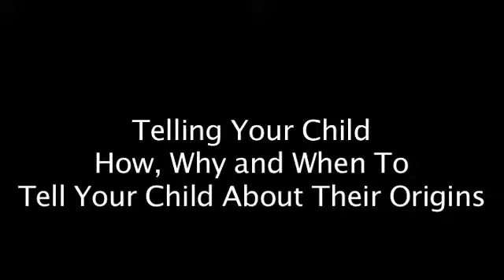Telling Your Child